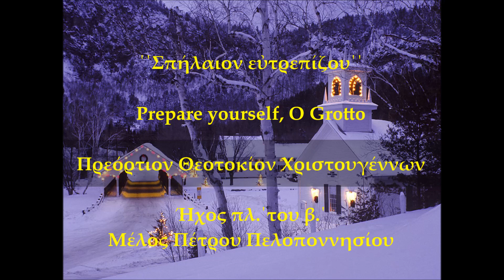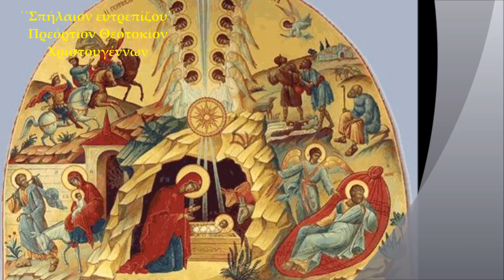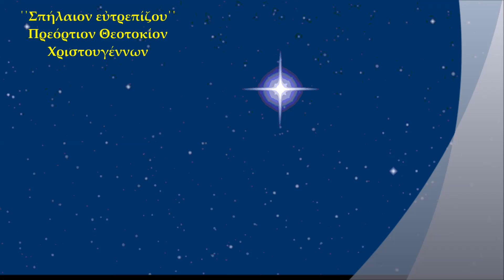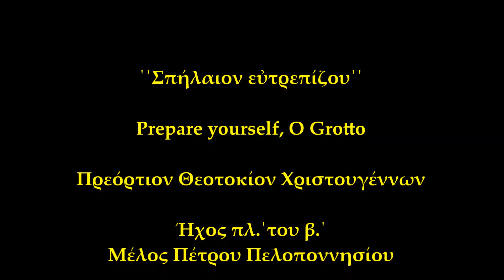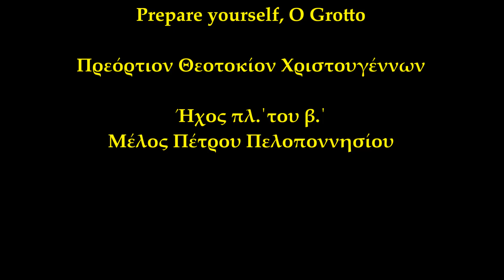΄΄Σπήλαιον εὐτρεπίζου΄΄,Προεόρτιον Θεοτοκίον Χριστουγέννων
Προεόρτιον  Θεοτοκίον Χριστουγέννων
Ήχος πλ.΄του β.΄
Μέλος Πέτρου Πελοποννησίου -Κηλτζανίδου
Ηχογράφηση 10 Δεκεμβρίου 2020
Θανάσης Δασκαλοθανασης

Καὶ νῦν. Προεόρτιον.
Ἦχος πλ. βʹ.
Σπήλαιον εὐτρεπίζου· ἡ Ἀμνὰς γὰρ ἥκει, ἔμβρυον φέρουσα Χριστόν. Φάτνη δὲ ὑποδέχου, τὸν τῷ λόγῳ λύσαντα τῆς ἀλόγου πράξεως, ἡμᾶς τοὺς γηγενεῖς. Ποιμένες ἀγραυλοῦντες, μαρτυρεῖτε θαῦμα τὸ φρικτόν, καὶ Μάγοι ἐκ Περσίδος, χρυσὸν καὶ λίβανον καὶ σμύρναν, τῷ Βασιλεῖ προσάξατε· ὅτι ὤφθη Κύριος ἐκ Παρθένου Μητρός, ὃν περ καὶ κύψασα, δουλικῶς ἡ Μήτηρ προσεκύνησε, καὶ προσεφθέγξατο τῷ ἐν ἀγκάλαις αὐτῆς. Πῶς ἐνεσπάρης μοι, ἢ πῶς μοι ἐνεφύης, ὁ λυτρωτής μου καὶ Θεός;

Both now. For the Forefeast.
Mode pl. 2.
Prepare yourself, O Grotto, for the Ewe is coming, carrying Christ in her womb. O Manger, receive Him who released us earthlings from irrational activity by His word. You shepherds watching by night, witness to the awesome wonder. And you Magi from Persia, offer gold and frankincense and myrrh to the King. For the Lord has appeared from a virgin Mother. And bending over Him, the Mother, as a servant, worshiped Him, and she addressed the Infant in her arms, "How were You sown in me, and how were You implanted in me, O my Redeemer and my God?" Πάτησε εδώ